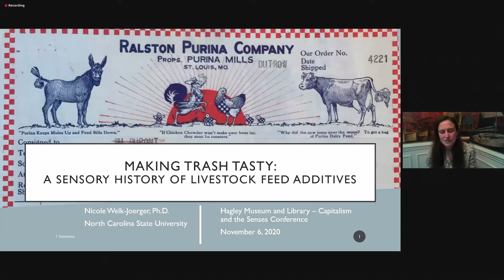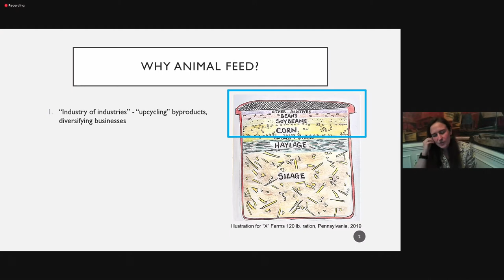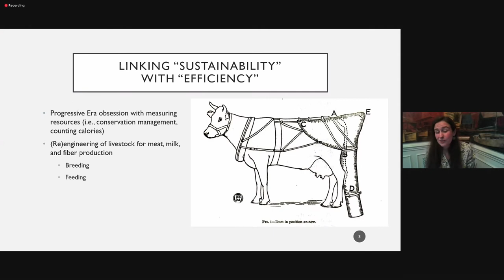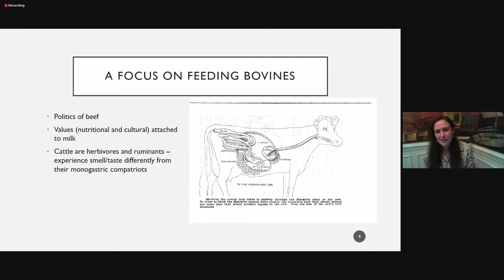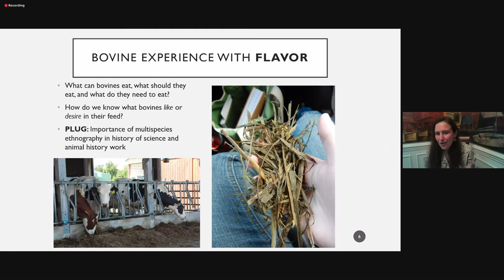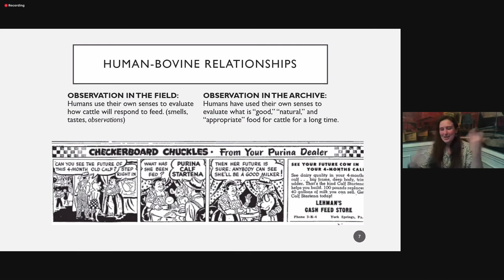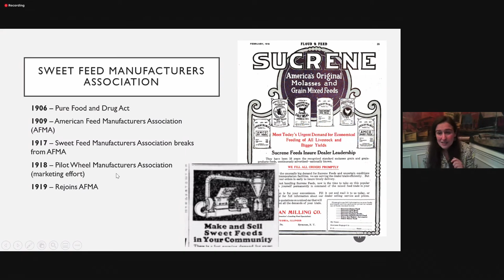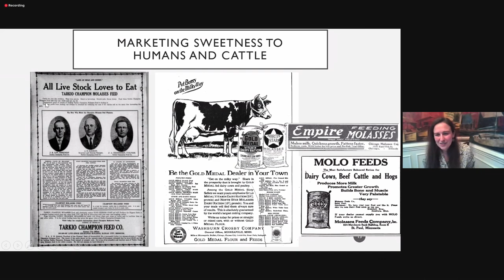Making Trash Tasty: A Sensory History of Livestock Feed Additives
Nicole Wilkes-Joerger (North Carolina State University) presented the paper, “Making Trash Tasty: A Sensory History of Livestock Feed Additives” at the Capitalism and the Senses conference, Nov.

Copyright of the author.